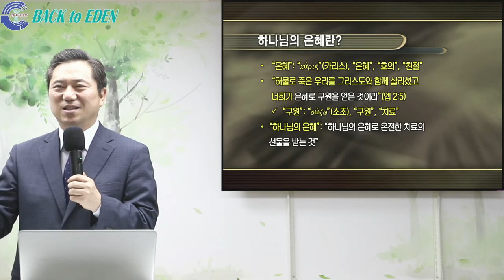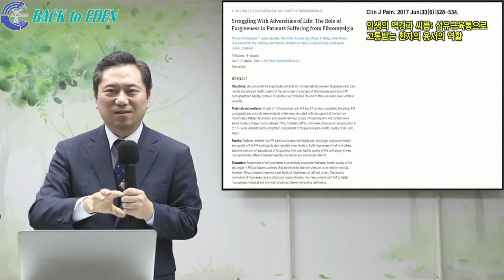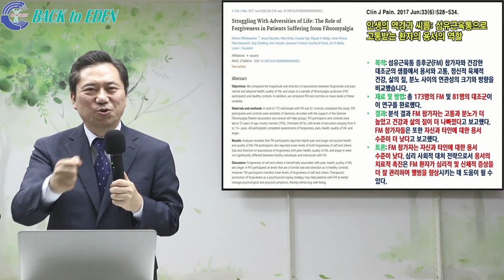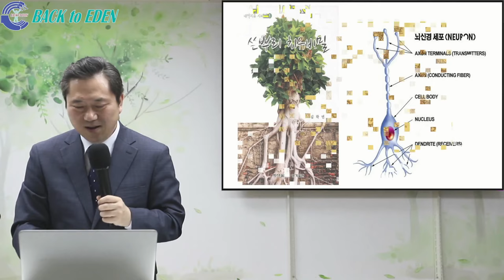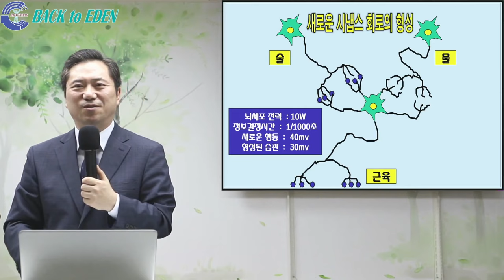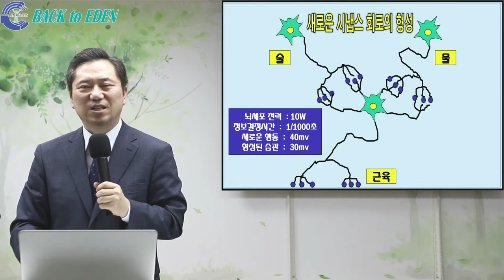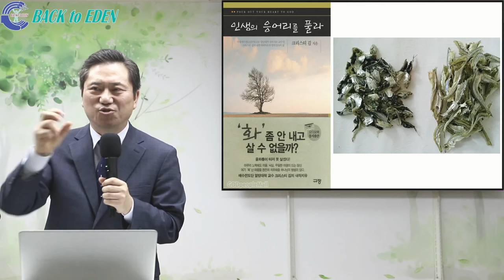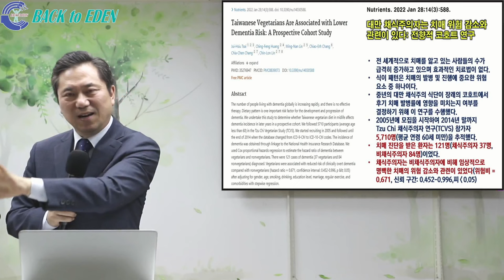#445. 온전한 치료를 위해 두려워해야 할 3가지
00:00 #445. 온전한 치료를 위해 두려워해야 할 3가지

※ 주소         : 강원도 속초시 청봉로 5길 29 (설악동 254번지)
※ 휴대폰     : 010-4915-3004